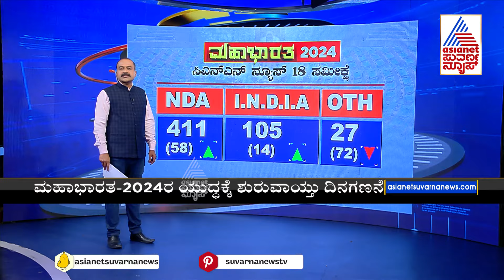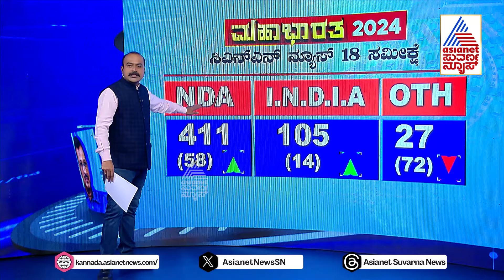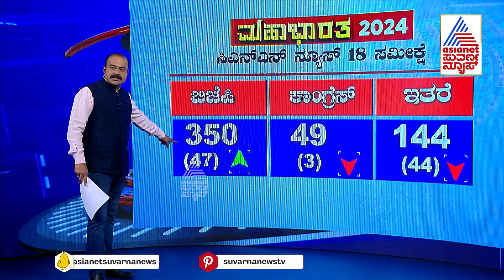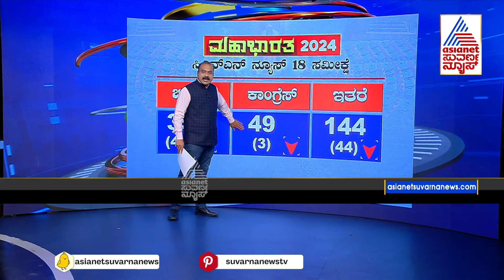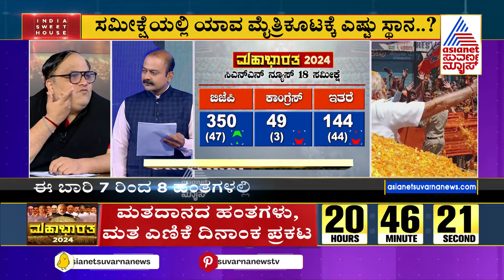ಮೋದಿ ನೇತೃತ್ವದಲ್ಲಿ 400ಕ್ಕೂ ಸ್ಥಾನ ಗೆಲ್ಲುತ್ತಾ NDA? Suvarna News Discussion | Ajit Hanamakkanavar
Suvarna News Kannada Debate | Suvarna News Discussion | Ajit Hanamakkanavar | Suvarna News Mahabharata 2024